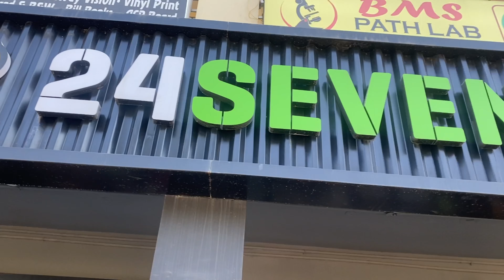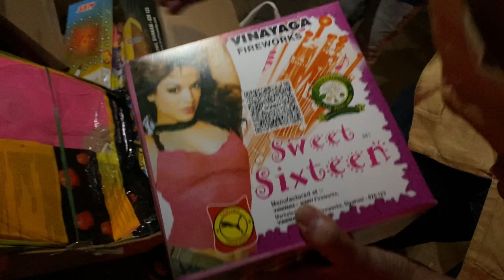vlog14 || diwali celebrations 2k22🪔 ||pakke sunyare